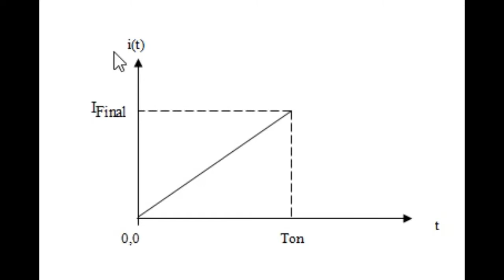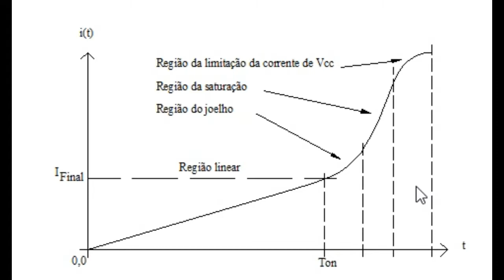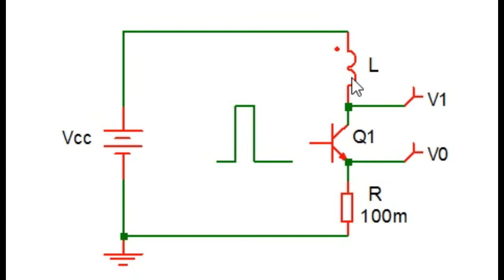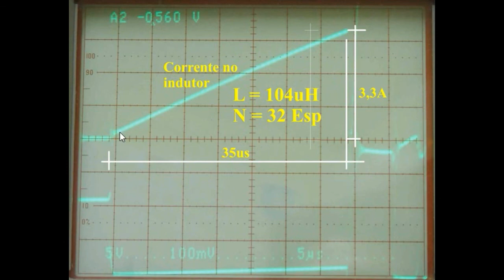SMPS Moris 2 Indutores Análise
Cálculo de indutores para fontes chaveadas. Testes de indutores.
Bibliografia: Transformer and Inductor Design Handbook
Autor: Colonel Wm. T. McLyman
Editora: Marcel Dekker, Inc. NY